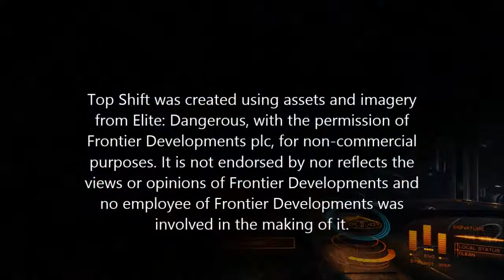Elite Dangerous : Top Shift 3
The fourth "Let's Play" video of Elite Dangerous. The first from the Premium Beta. We're back in the sidewinder, there are 10,000 more commanders and I'm looking at the alternative ways to make money in the Beta as apposed to trading.

I apologize if the commentary is little quiet on this one.

I'd just like to point out that the Premium Beta is not like a Standard Beta, More like an enhanced Alpha for stress testing.